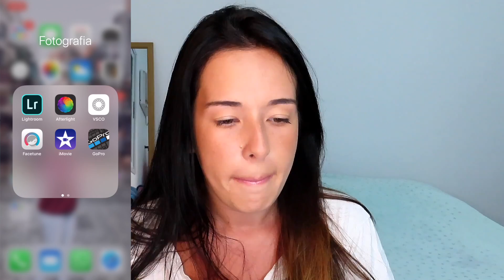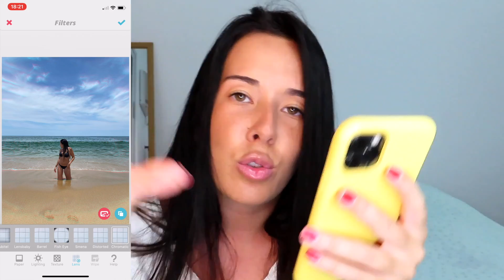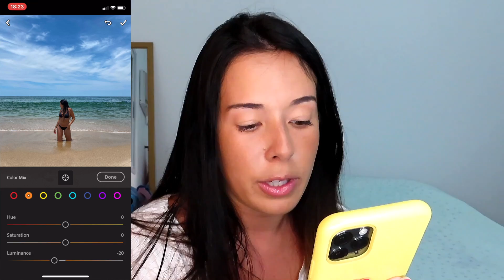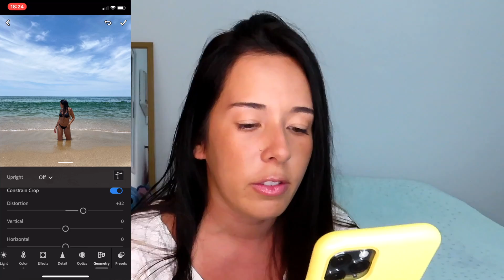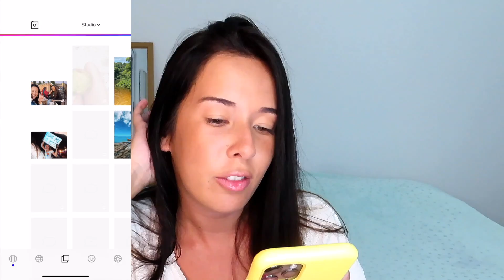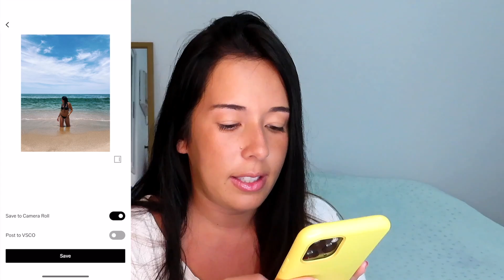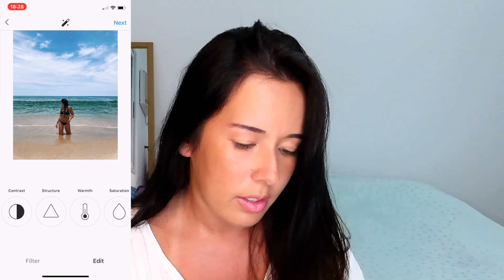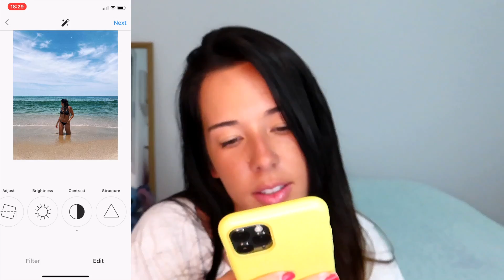COMO EDITO MINHAS FOTOS VIBES TUMBLR, VINTAGE